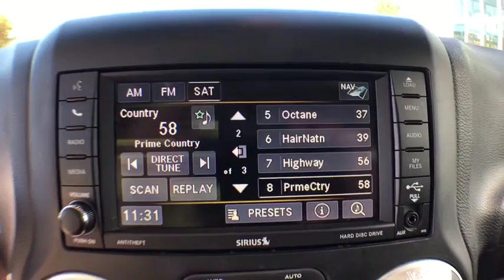2015 Jeep Wrangler Boulder, Longmont, Broomfield, Louisville, Denver, CO 14949A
2015 Jeep Wrangler

Boulder Dodge
2100 30th St